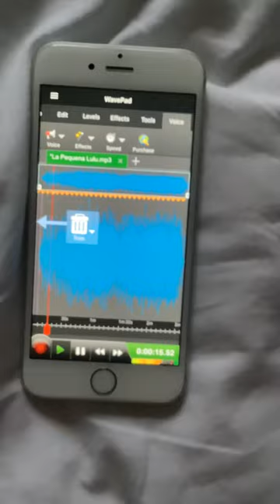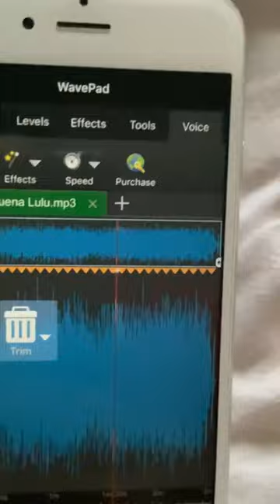La Pequena Lulu Theme Song (-1 Pitch)